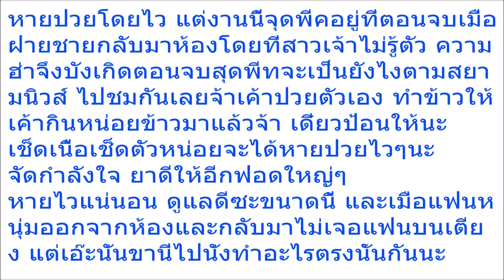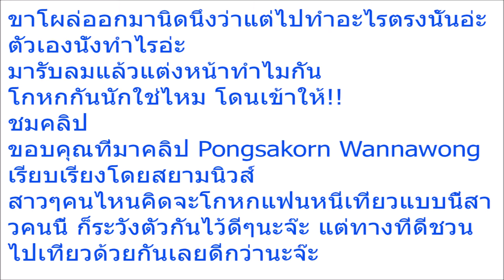คนขี้โกหก มันต้องเจอ! สาวเเกล้งป่วยเพื่อจะหนีเที่ยว แต่ถูกแฟนหนุ่มจับได้เลยโดนเอาคืน ตอนจบพีคสุดๆ เข